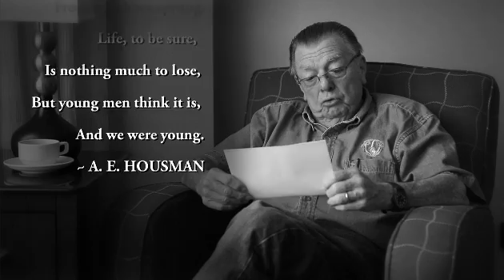Joseph Galloway: On the Vietnam War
"My best friends, my most loyal friends, are soldiers — ordinary soldiers. . . . If they were not as fine and courageous and decent, as they were, in battle, standing alongside me, I would not be here." shares Joseph Galloway, author of WE WERE SOLDIERS ONCE. . . AND YOUNG.

For more from Galloway on his Vietnam experience, watch this exclusive video from Open Road Media.